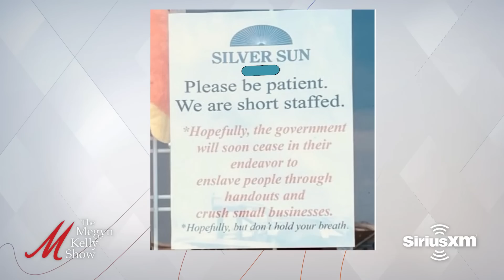Biden's Inflation Crisis and Whether We're in a Recession, with David Sacks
Megyn Kelly is joined by David Sacks of Craft Ventures and the All-In Podcast to discuss the latest on inflation, job cutbacks, stimulus checks, what the government is and isn’t doing about inflation, whether we're in a recession, and more.